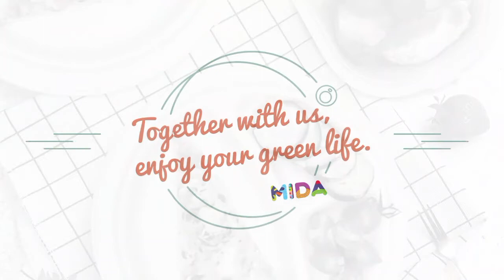9 inch 3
Really good quality bagasse clamshell takeaway box. Super ri gid and sturdy paper clamshell. Compostable and eco-friendly, your ideal choice!
Sugarcane bagasse, Sugarcane pulp, Sugarcane fiber, Bagasse fiber, Paper pulp Box.
Food Containers, Take away clamshell, Foodservice, Food service Containers, Packagings.